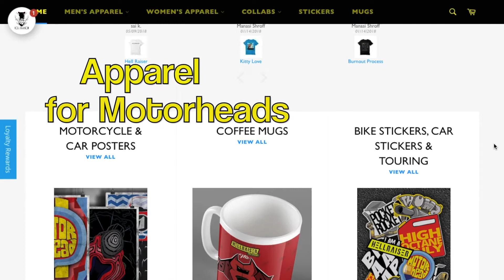Ferrari F40 Enzo's Homage | Car T-Shirt | HellRaiser MotoWear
India Store Check out our retail products at our India and follow our Instagram @hellraisermotowear.

For WorldWide Viewers (Outside India) Shop at our International Store HellRaiserMW.Redbubble.com and do follow our WorldWide Store Instagram page @HellRaiserMW

The Ferrari F40 became an instant icon not just in Maranello but of the car world itself. The perfect car to celebrate the Prancing Horse’s 40th anniversary, after which it was named. It was an instant success too and collectors from all over the world clambered to get their hands on an F40 of their own.

The car developed a devoted following among true enthusiasts. It’s legend only grew when Enzo died in 1988, making the Ferrari F40 the final Ferrari introduced under his watch.

This is who we are. We are PASSION. We are ART. We are HellRaiser!

Wear the motorcycle lifestyle with original apparel for Men and Women only @